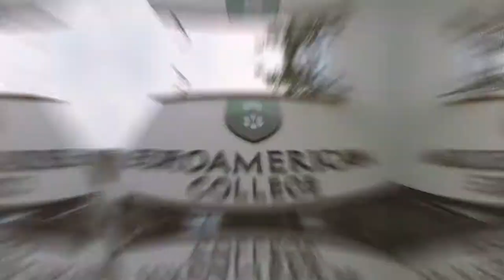Cierre año Euroamerican College - Vip Drone Perú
Nos gusto mucho hacer esta producción porque deja un mensaje realmente muy fuerte. Reciclemos y cuidemos nuestro planeta por favor. Es urgente un cambio de verdad, necesitamos alguien como tú que se interese de verdad.